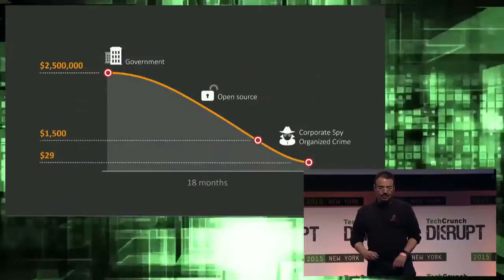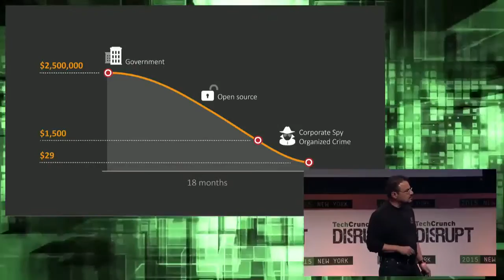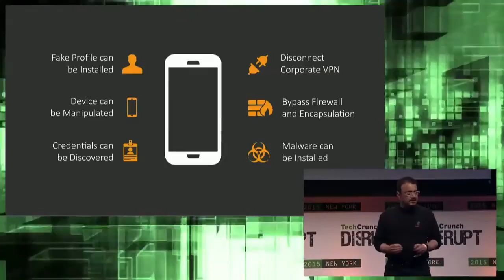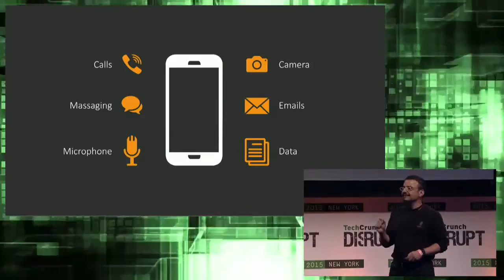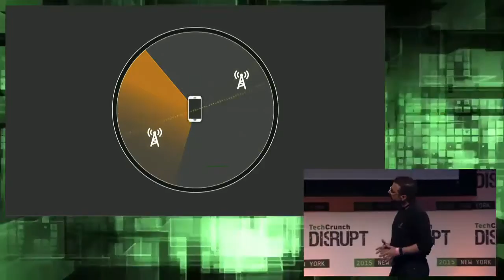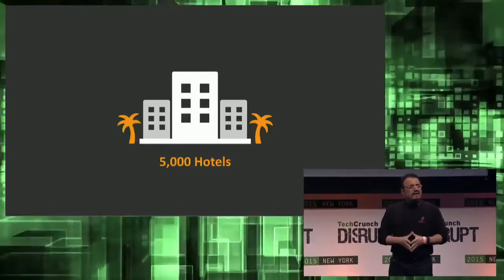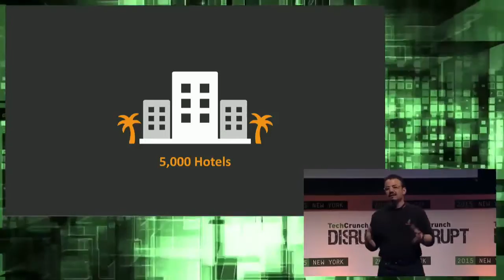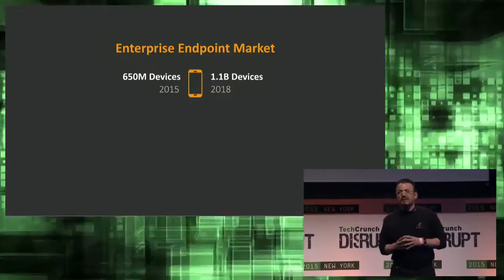CoroNet Keeps Your Wireless Communications Safe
Wireless transmissions coming from your device can be eavesdropped upon and manipulated in a process called commjacking; CoroNet detects and sidesteps commjacking attempts, keeping you safe from commjacker attacks.

TechCrunch Disrupt is one of the most anticipated technology conferences of the year. From May 4th - May 6th, TechCrunch TV will be airing exclusive coverage from the Manhattan Center in New York City. Disrupt NY has an all new slate of outstanding startups, influential speakers, and celebrity guests.